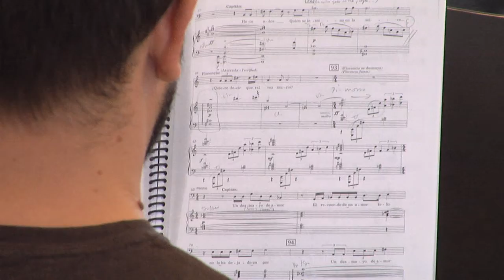Florencia en el Amazonas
Rehearsal footage of New York City Opera's production of Florencia en el Amazonas.